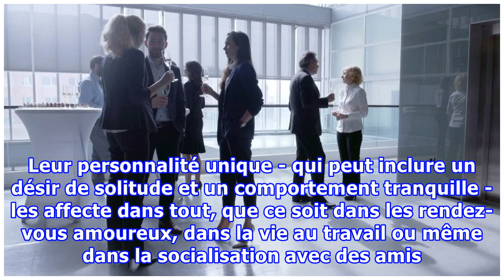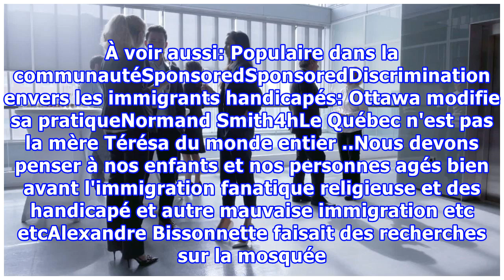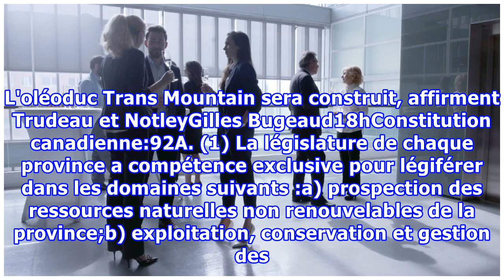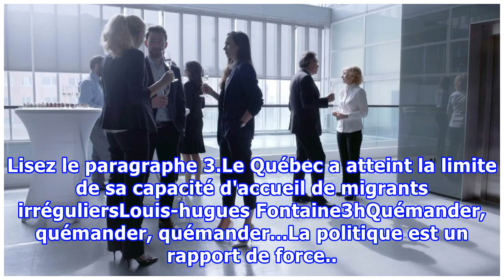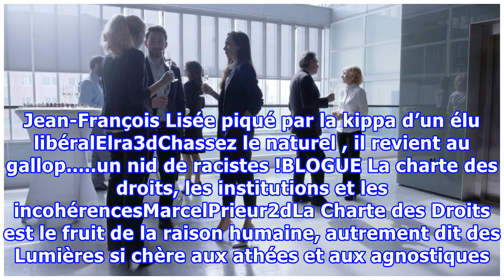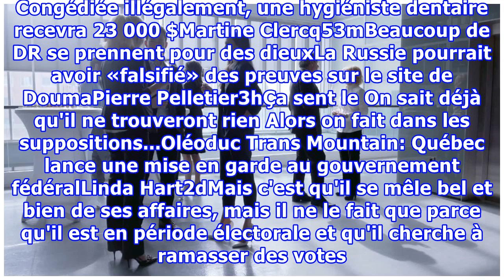11 bandes dessinées que vont comprendre tous les introvertis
11 bandes dessinées que vont comprendre tous les introvertis
Young woman hiding in a carton box Les introvertis réagissent différemment dans leurs relations interpersonnelles. Leur personnalité unique - qui peut inclure un désir de solitude et un comportement tranquille - les affecte dans tout, que ce soit dans les rendez-vous amoureux, dans la vie au travail...